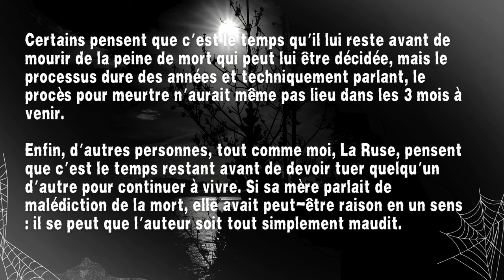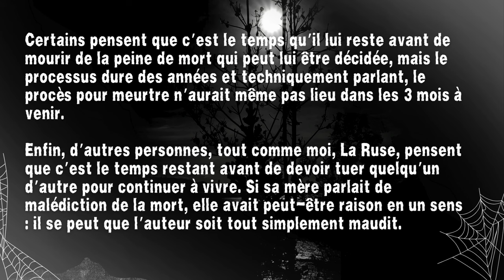Creepypasta FR - 14,280,786 [Histoire d'horreur en français, conte creepy]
😱 Faisons-nous peur 😨

"14,280,786"